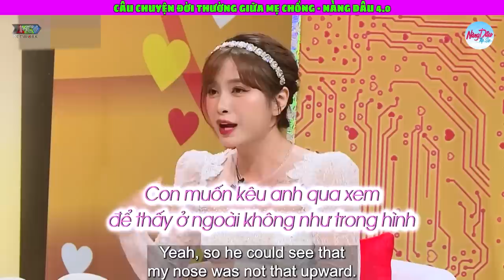Mẹ Đơn Thân Được Trai Tân Cưng Chiều Hết Mực Nghẹn Ngào Bố Chồng Làm Điều Không Tưởng Ai Cũng Ước